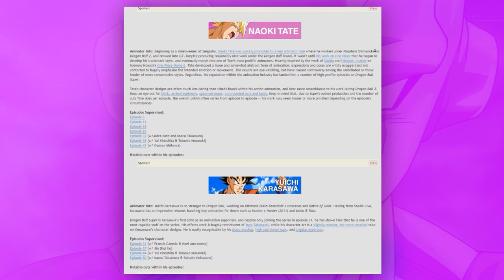Dragon Ball Super Animation Supervisors - Ep. 1 - Masahiro Shimanuki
In episode one of Super Supervisors, we're taking a look at series veteran Masahiro Shimanuki. For a near-complete archive of his standout work, check out Sakugabooru